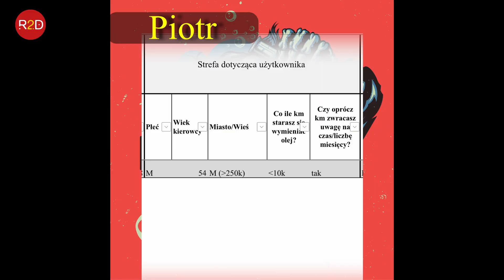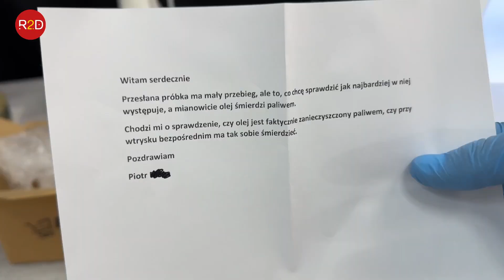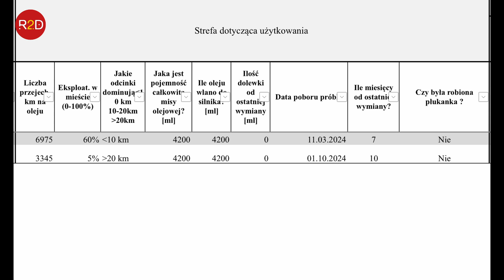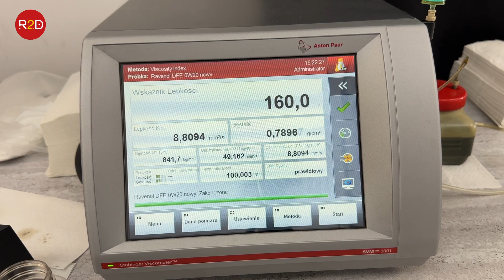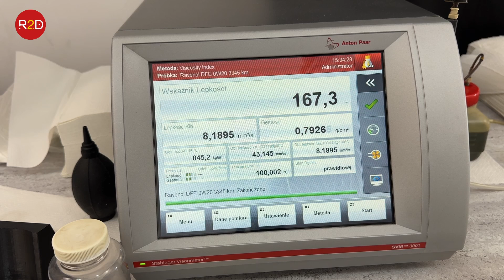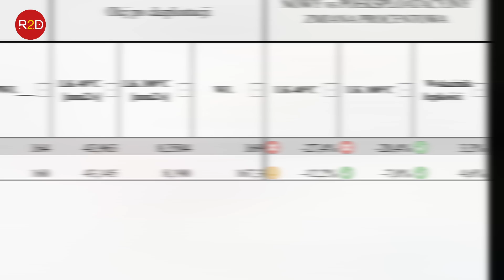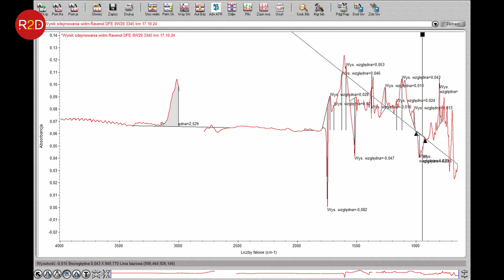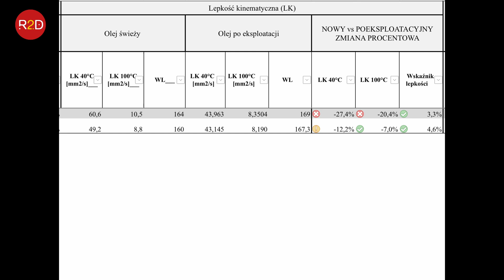Kolejna obserwacja w Mazda 3, Ravenol 0W20 #223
oraz tutaj